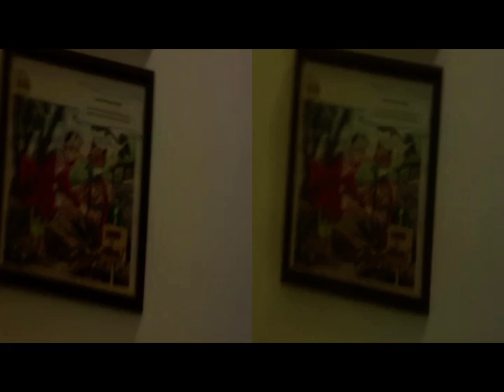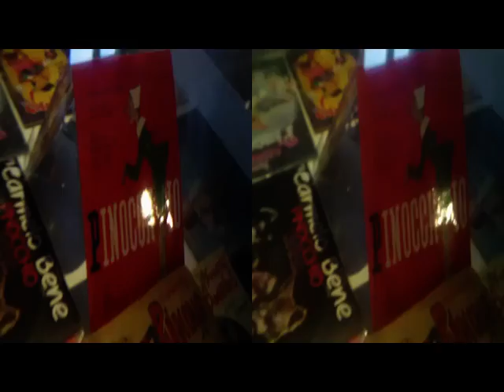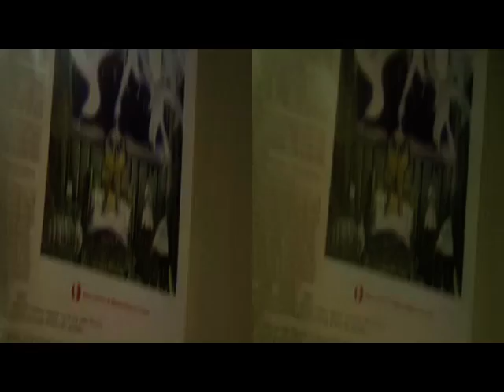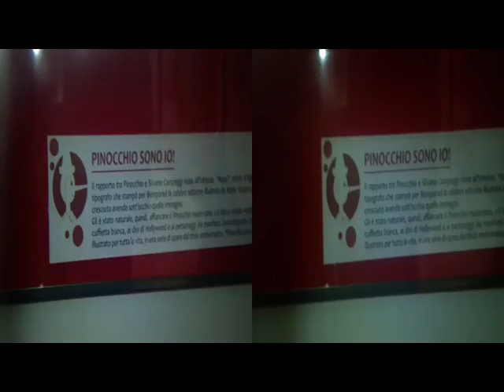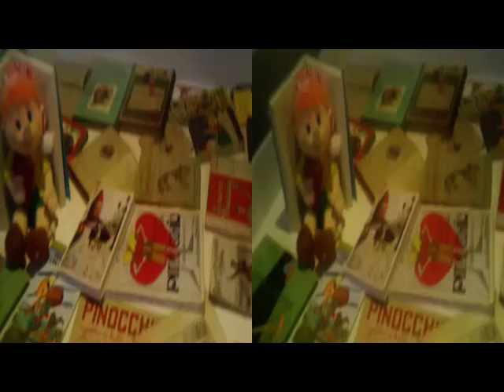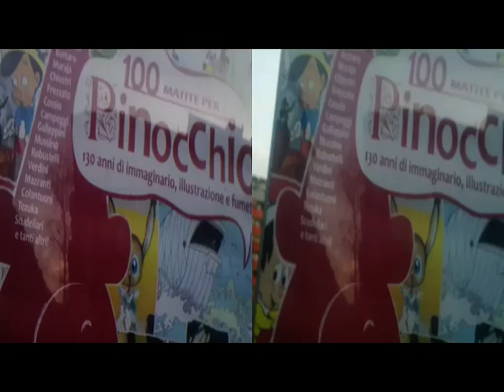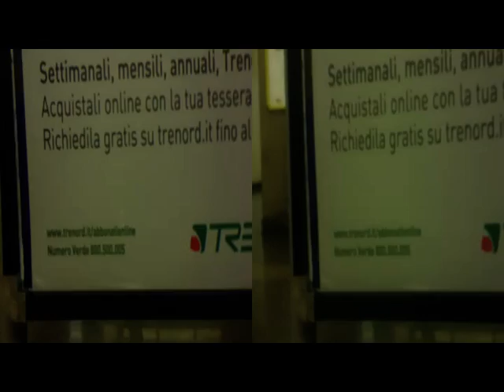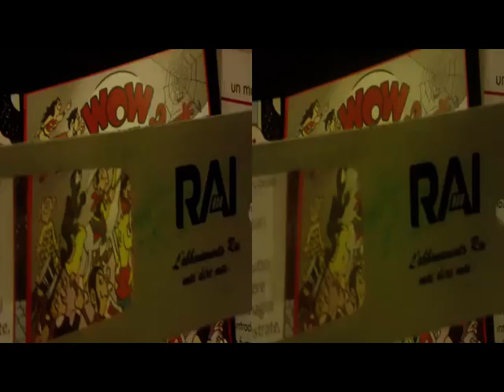yt3d Better Anaglyph Bloggie+PlaniformLens MILANO 'Pinocchio'Exhibit [by Sergio Conegliano]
yt3d Better Anaglyph BloggieSony+PlaniformLens MILANO 'Pinocchio'Exhibit [by Sergio Conegliano]
Created with Bloggie Sony + Planiform Lens & MAGIX Video deluxe 17 Premium